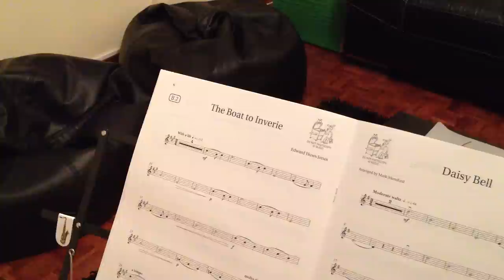The Boat to Inverie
The Boat to Inverie of Edward Huws Jones by Patricia